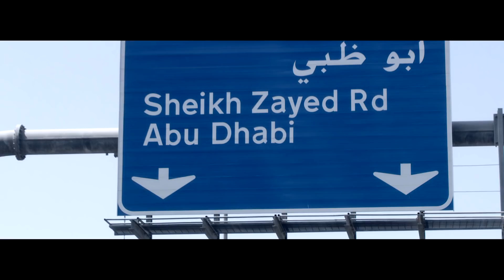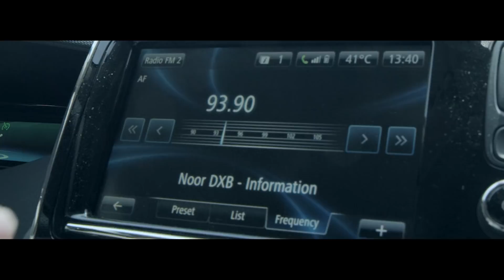Renault Zoe Summer Test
0 Noise + 0 CO2 Emissions + 100% Electric…
Renault ZOE is now ready for the region. Check out the Renault engineers’ summer test.
من دون صوت, من دون انبعاثات ثانى اكسيد الكربون و 100% كهربائية
رينو زوي جاهزة للمنطقة. شاهدوا الإختبار الصيفي لسيارة رينو زوي مع مهندسي رينو